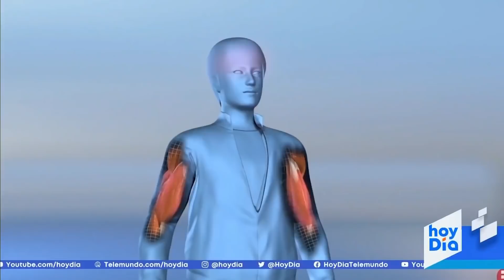Esto es lo que se sabe de la píldora de Pfizer para tratar el COVID-19 | Noticias Telemundo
Video oficial de Noticias Telemundo. La farmacéutica asegura que Paxlovid puede prevenir la hospitalización y muerte de personas no vacunadas que se contagien de coronavirus, según sus estudios clínicos. Sus datos muestran que la píldora tendría un 89% de efectividad.